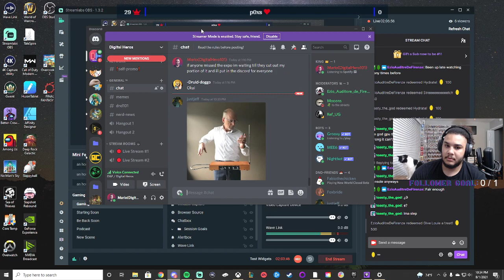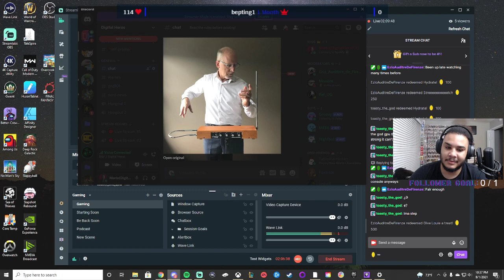Digital Roundtable - Lets Talk Loki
Here's a podcast where we talk movies and tv shows on Sundays at 8:30 pm.